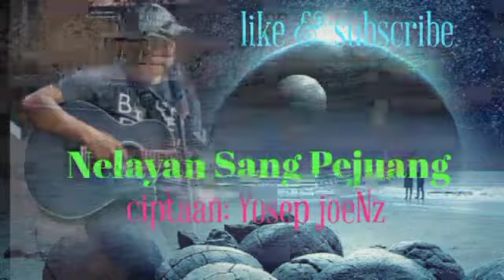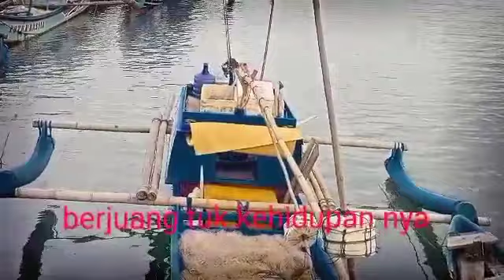Nelayan sang Pejuang /lagu ciptaan sendiri/karya: Yosep joeNz/original & No copyright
lagu ini di ciptakan sendiri, tanpa meniru lagu siapapun, original karya Yosep joeNz, di rilis tanggal 8 Maret 2022, di nyanyikan oleh Yosep joeNz, cameraman: Yosep JoeNs, editor: Yosep joeNz, lokasi video: pantai Pangandaran, email: WhatsApp .